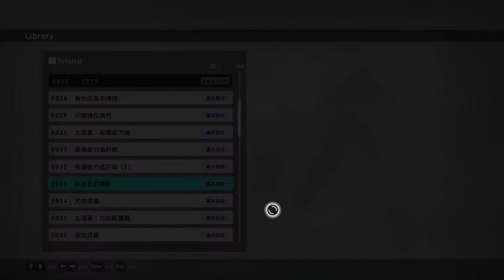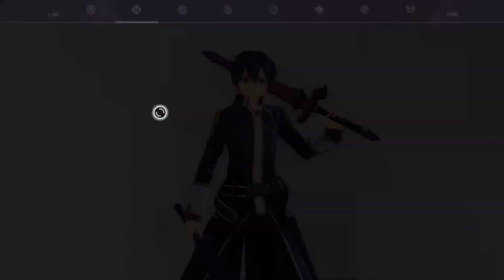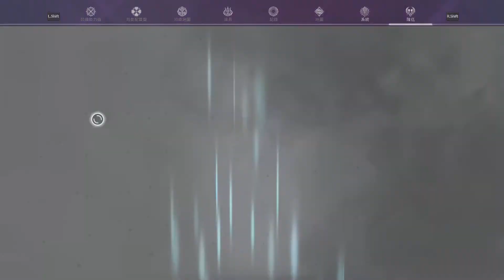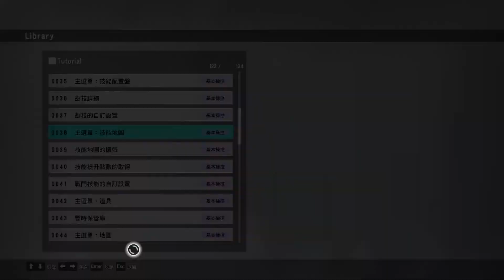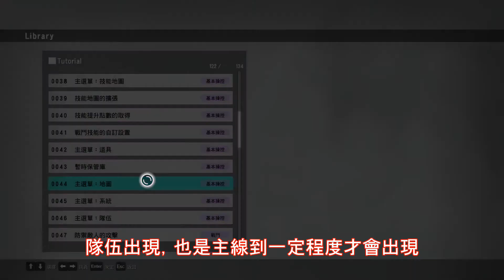【刀劍神域 彼岸遊境】EP.03，半自動模式、劍技自訂裝備、技能地圖【新手講解系列】